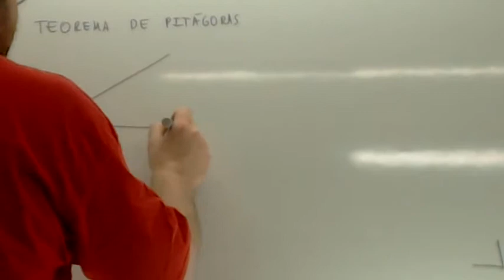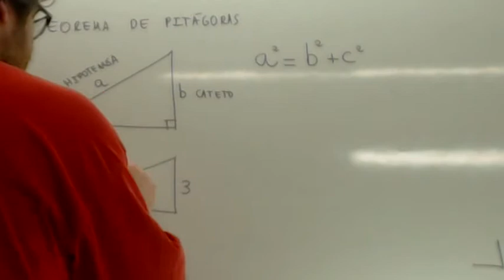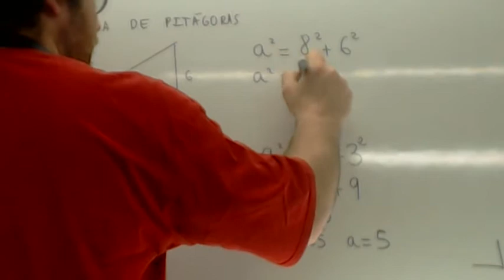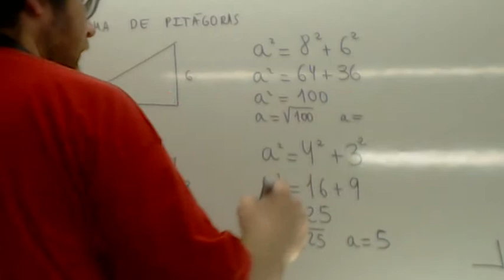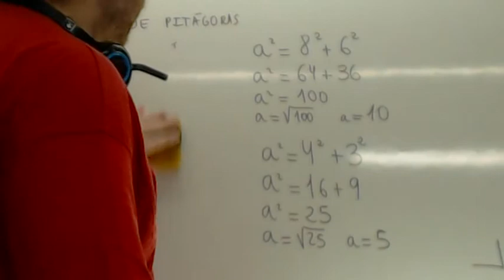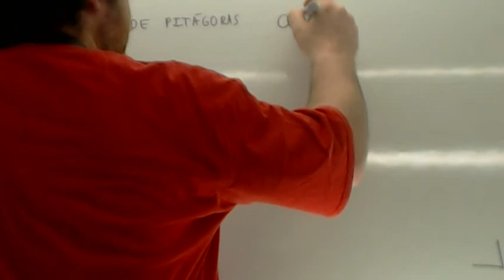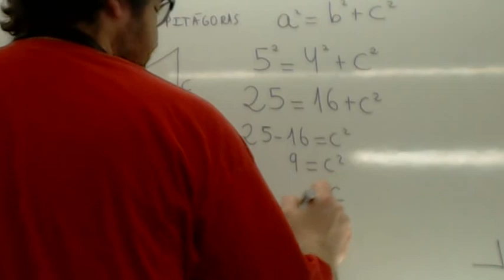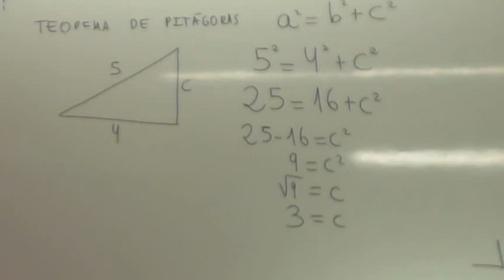Teorema de Pitagoras 1 ESO Usero